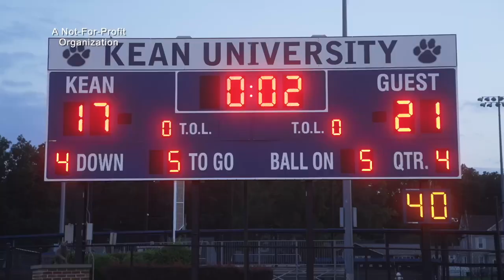Asw. Shavonda Sumter Talks Affordability in New Jersey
Asw. Shavonda Sumter (D) – NJ, Chair, Community Development and Affairs Committee, joins Steve Adubato to provide her perspective on the affordability issue in New Jersey.